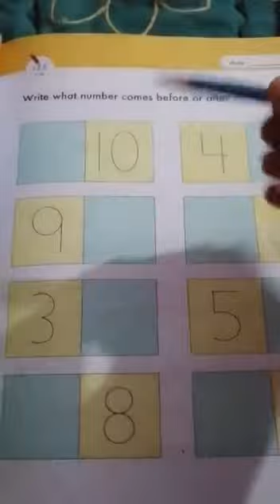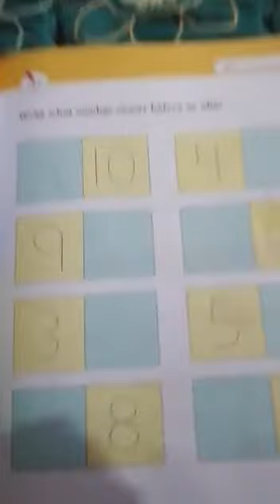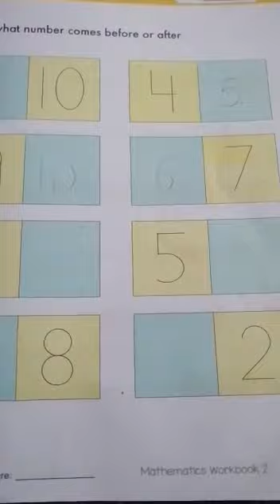Nursery maths page 47 concept of before and after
Horizon Reach Montessori School System Nawanshehr Ilyasi Masjid Abbottabad